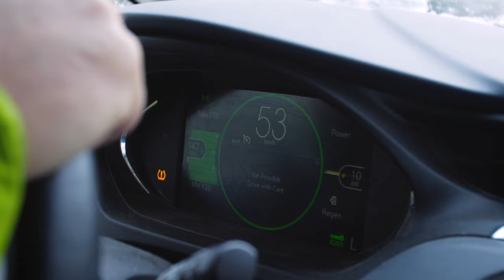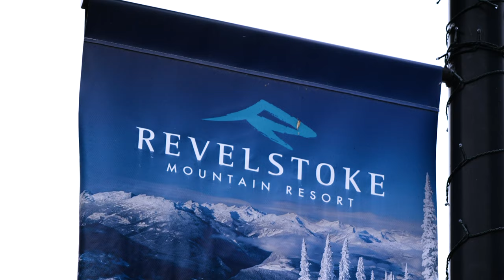The Revelstoke Diaries | Chapter Two | Greg Hill & Izzy Lynch | 4K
The second episode of "The Revelstoke Diaries" web-series features professional adventurer Greg Hill and pro skier Izzy Lynch - both long time Revelstoke residents, with a deep passion for the skiing and protecting the environment.

Greg started backcountry skiing in 1995, moving to Revelstoke in 2000, and has completely immersed himself in this sport ever since – becoming one of the foremost ski mountaineers in Canada. Always pushing deeper into the unknown, he has hundreds of first descents around his home range in British Columbia, as well as South America, Norway and Pakistan.

Greg is best known for when he climbed and skied two million vertical feet (609km) in 2010, climbing 71 mountains (in both North America and South America). which earned him the honour of becoming one of the “Top 25 fittest guys in the world”, according to Men’s Fitness.

To date see has amassed well over 200 summits gained throughout the world but recently, has taken to deeply looking into sustainable adventure. He has sold his F-350 and snowmobile, no longer heli-guides, travels to all his mountain adventures in an Electric car and has now climbed 40 mountains without the use of fossil fuels.

Izzy Lynch is herself an accomplished athlete and backcountry skier – who shares in Greg’s passion for the environment, working today as Programme Coordinator for Protect Our Winters Canada.

As a storyteller, Izzy’s craft is to merge skiing with those kismet moments she has in remote areas, sharing different narratives of herself and others pushing their boundaries in films and writing.

We spent a day with Greg and Izzy in the Revelstoke backcountry, learning more about how they are using their personal platforms to empower and engage the local Revelstoke community to take positive action against climate change.